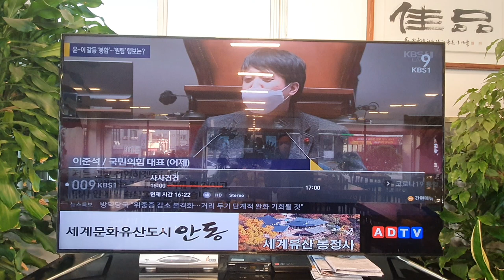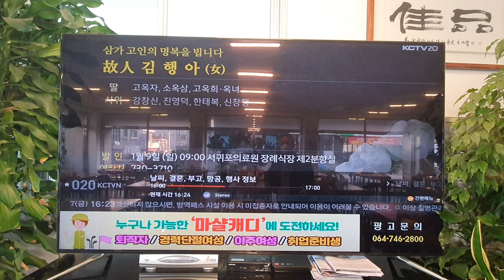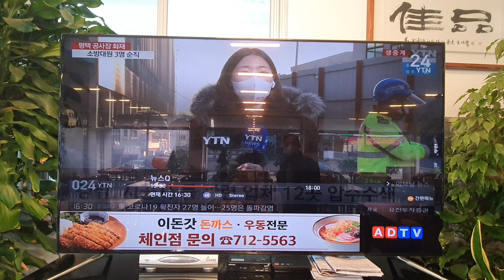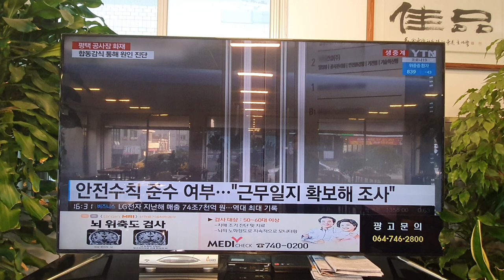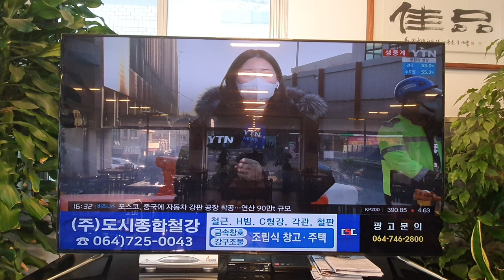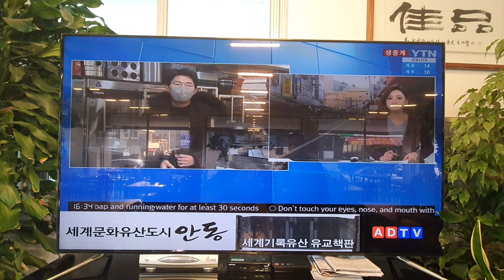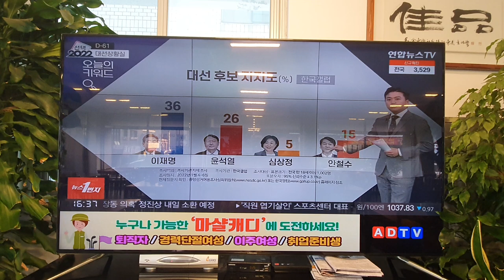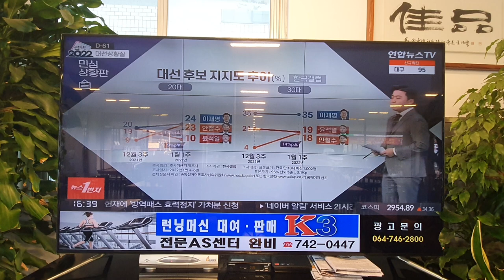함께사는세상 ADTV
함께사는세상 ADTV 홍보영상